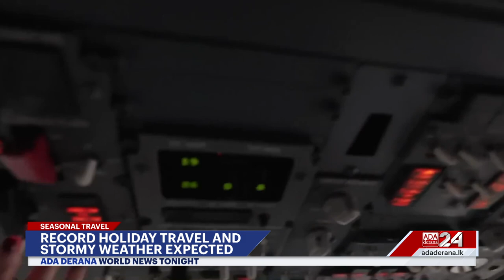World News Tonight | 26th November 2024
➡️16 missing after boat sinks in Red Sea
➡️ Federal charges dropped against Trump
➡️ Israel-Hezbollah ceasefire closes in